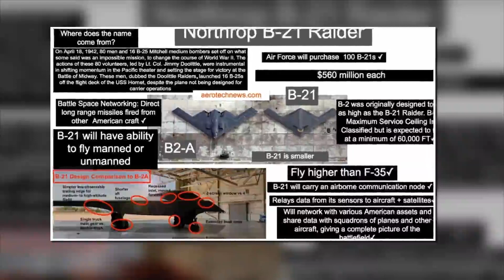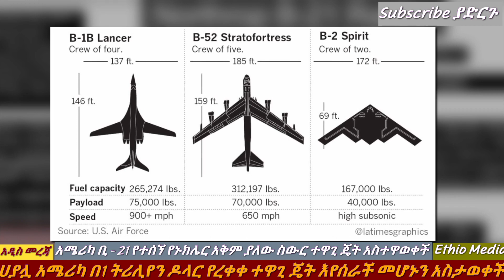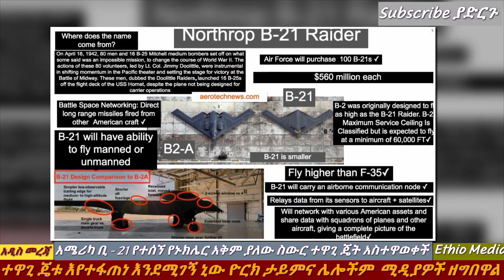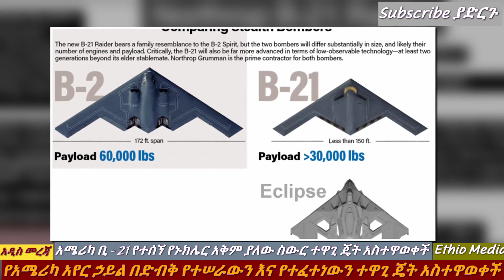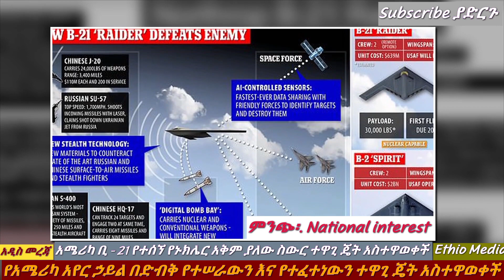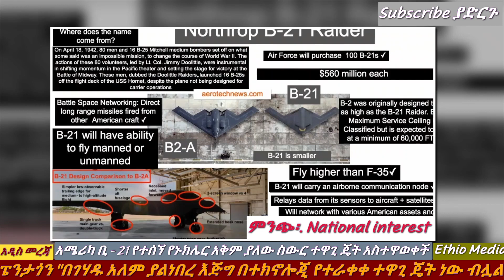Ethiopia: አሜሪካ አዲስ ተዋጊ ጄት አስተዋወቀች | የ MQ-25 ድሮን አስደናቂ አቅም | Ethio Media | Ethiopian News